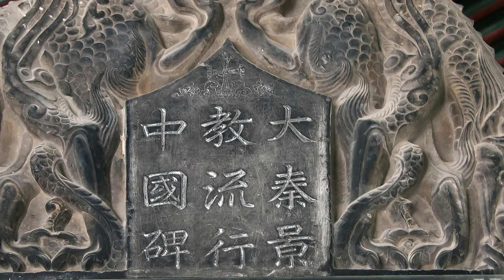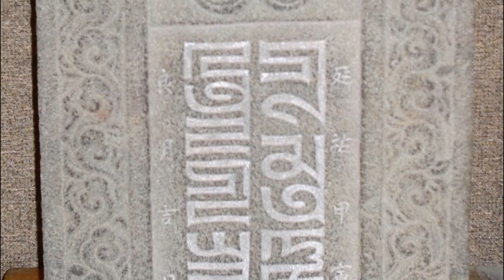The Tang Dynasty | Christianity in Imperial China, Part 1.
Welcome to part 1 of this series which will teach you all about the history of Christianity in Imperial China.

In this video I cover the Tang Dynasty. I talk about how Christianity came to China and what denomination of Christianity it was. I explain how it gained acceptance by the Imperial authorities and spread across the country. Finally, I talk about what caused Christianity's sudden downfall and reflect on whether the religion actually disappeared entirely from China or not.

00:00 Early Claims
00:57 635AD: Alopen's Mission
04:17 The Nestorian Stele
05:54 The "End" of Christianity in China

*Please keep comments polite and respectful.*

All still images used in this video are either original photos, taken by Caine, or public domain images. The entirety of this video is the intellectual property of Caine.

If you liked this video you will probably also like my series about Chinese folk religion, which you can find here: